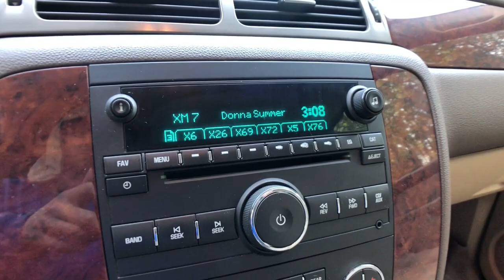2011 Chevrolet Tahoe Clarkston, Waterford, Lake Orion, Grand Blanc, Highland, MI P3774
Gold Mist Metallic Used 2011 Chevrolet Tahoe available in Clarkston, Michigan at Bowman Chevrolet. Servicing the Waterford, Lake Orion, Grand Blanc, Highland, MI area.

Bowman Chevrolet
6750 Dixie Hwy